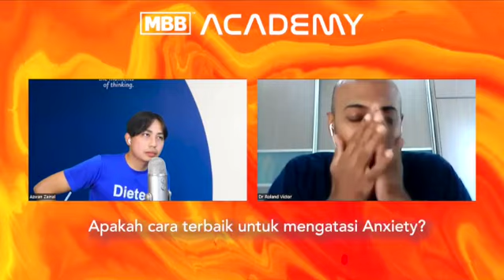Cara terbaik untuk mengatasi anxiety IMBBI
Cara terbaik untuk mengatasi anxiety, Tips dan jalan penyelesaian oleh saya dan Dr Roland Sky Clinic

Untuk pembelian *MBB PROMO AMAZING* boleh dibuat melalui

1: Dietect

JOIN TEAM MBB DROPSHIP

Sertai team MBB Dropship untuk jana pendapatan sekurang kurangnya RM1500 sebulan

Anda nak faham apa itu MBB ?